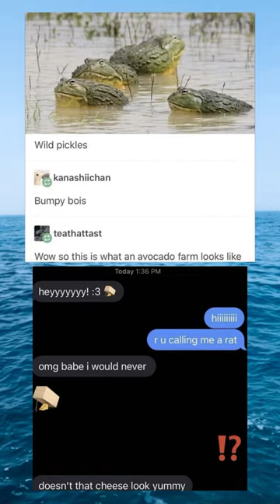meme of the day